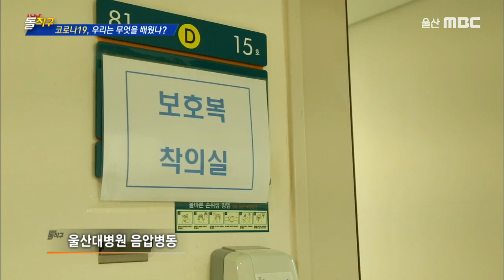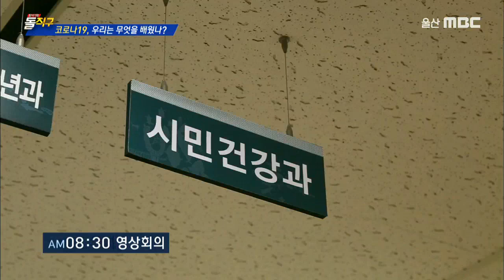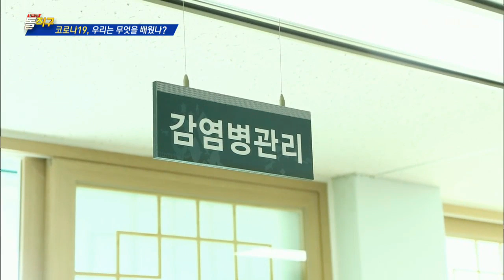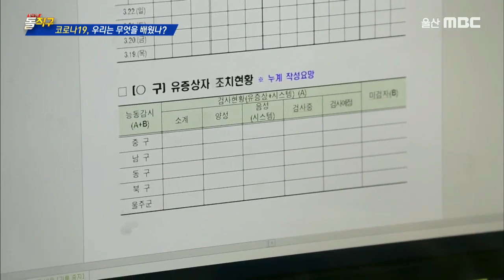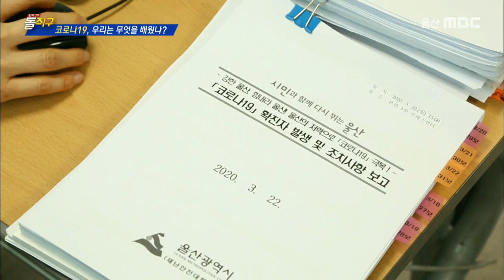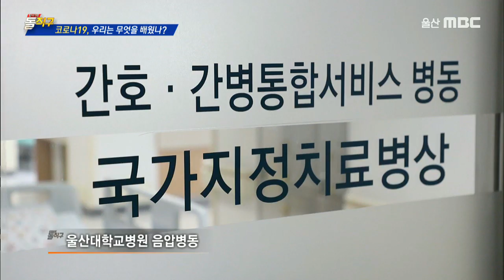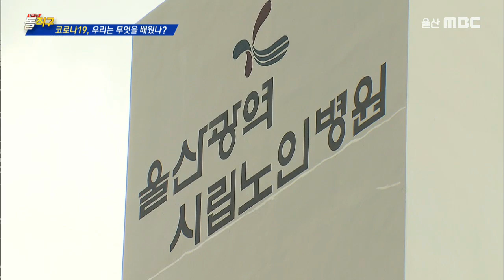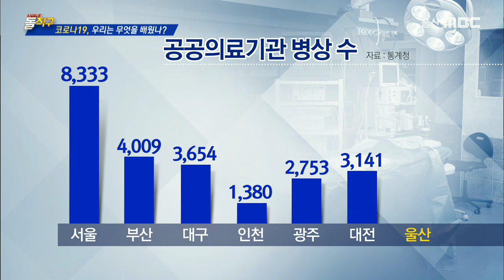코로나19! 우리는 무엇을 배웠나?[탐사기획 돌직구] 2020. 4. 10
코로나19 사태가 장기화 되고 있습니다.
코로나19를 겪으면서 우리가 무엇을 배웠고 어떤 과제가
주워졌는지 돌직구에서 알아보았습니다.